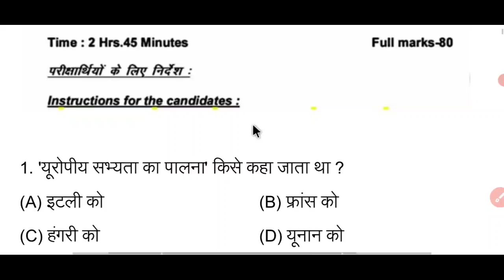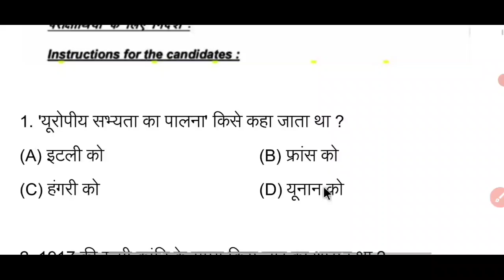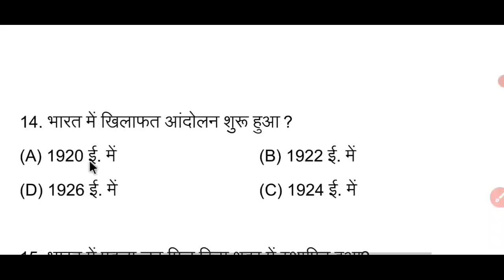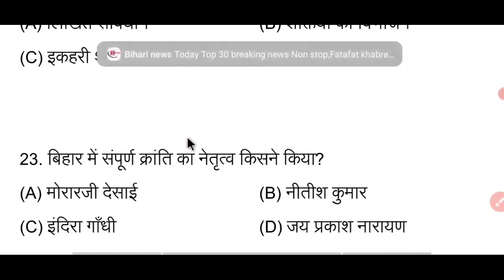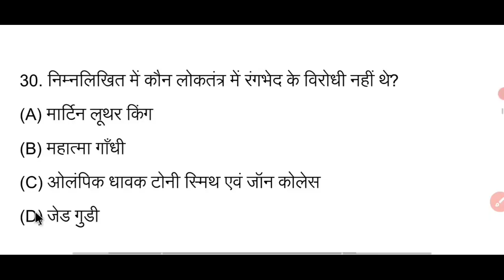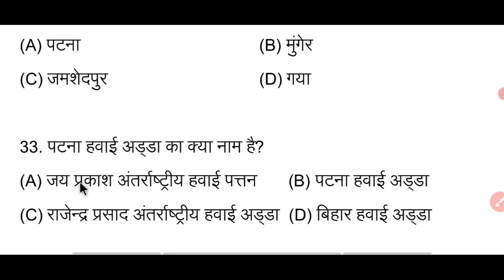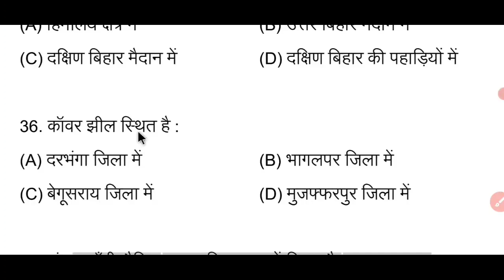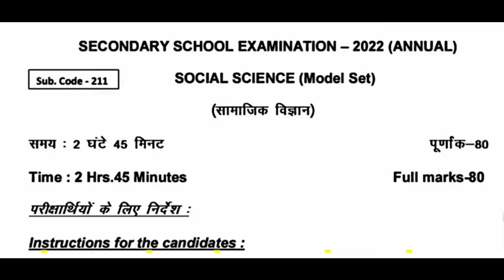class 10 social science viral Question paper 2022 | class 10 social science model paper 2022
Social science viral Question 2022 Class 10th/10th Social science Answer key 2022

10th Class Social science Viral Questions 2022||Social science Vvi Questions For Class 12#class12

10th Class Social science Viral Questions 2022||Social science Vvi Questions For Class 12#class12

10th Class Social science-Viral Questions 2022||Social science Vvi Questions For Class 12#class12

10th Class Social science- Sent Up Exam Answer Key 2022|Social science Sent Up Exam Question Paper

10th Social science sentup Exam Answer key 2022
|Social science Sentup Exam ka Answer key|Bseb Social science

class 10th Social science answer key

Social science answer key class

class 10th Social science answer key Social science answer key class 10th 2022

10th Social science answer key class 10th 2022

2001 ki class 10th Social science answer key

Social science answer key 2019 class 10th

Social science answer ki ki board exam 2022

Social science answer key class 10th 2022

Hello friends aaj ke is video me aaplog ko 10th Social science ka objective sloution karke batata hu
Thanks

10th Social science objective sloution 2022

10th Social science objective sloution answer key 2022
10th Social science objective questions all questions sloution
10th Social science bihar board answer key 2022
12 th Social science objective sloution
1st setting Social science objective sloution
Social science objective solution 2022

1st​​ Setting Answer objective solve
#03/02/2022Answer Social science,3 february answer key 2022, bihar bord answer key 2022

1st setting Answer key Social science 10th,bihar bord intermitted Physic Objective Answer 2022,Bihar bord 10th Answer key 2022,Second Setting,8february Answer key

Bihar bord Social science set A Answer key set A

class 12 Social science Centre exam answer key 2022

10th class Social science Centre exam answer key
10th class  Central exam answer key 2022
10thSocial science_answer_key_2022​​
12_Social science_objective_solution_2022